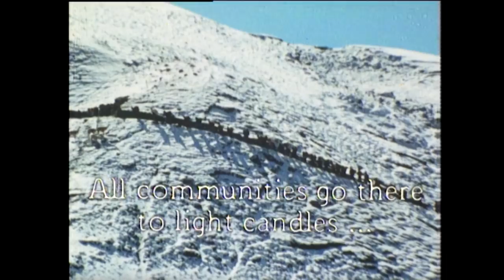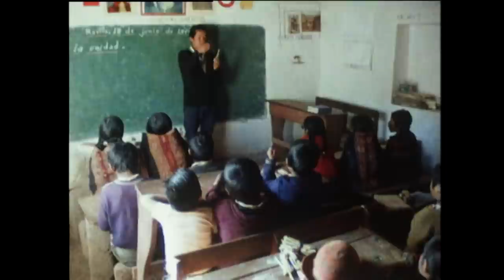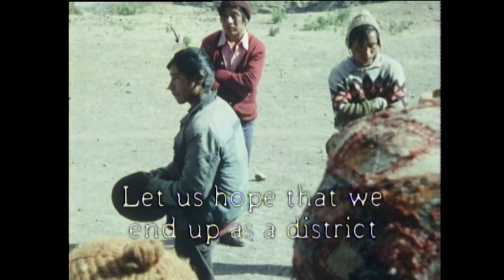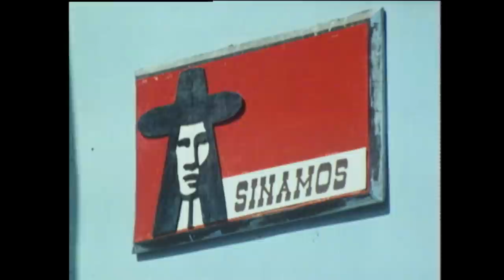The Quechua: How To Modernise A Tribe | Disappearing World | TRACKS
The Quechua live in an isolated part of Peru where, unlike the Mehinacu hundreds of miles to the east, they desperately want a road to link them with civilization and all its benefits—such as tourist trade.

The documentary series “Disappearing World” was originally broadcasted between 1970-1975.
As an anthropological landmark of its time, the series tells the story of traditional communities endangered by the modern world’s progressions.
The series stands as a historical document of daily life in remote and threatened societies, such as the Cuiva, Embera and Panare Indians of Colombia, the nomadic Tuareg of the Sahara, the Kurdish Dervishes, and the Meo of China.